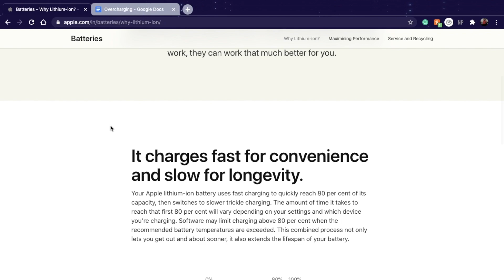Smartphone BATTERY MYTHS - Busted!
Ever wondered if it is safe to charge your phone overnight? Watch this video to clear all your doubts regarding your smartphone's battery.